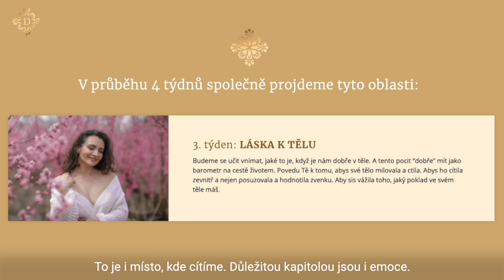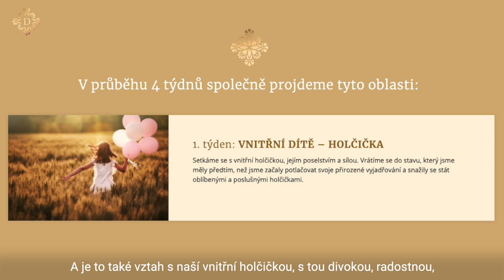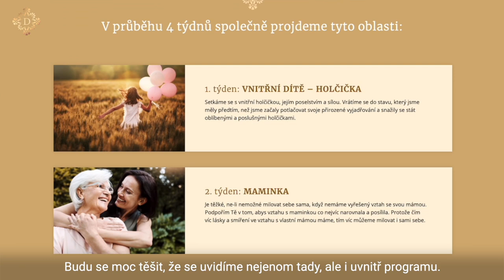DENISA ŘÍHA PALEČKOVÁ - Jak by vypadal Tvůj život, kdyby ses měla ráda - bez podmínek?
Máš pocit, že pro to, aby se Tvůj život zlepšil, musíš něco dalšího udělat, naučit se, zvládnout?
Máš pocit, nejsi dost dobrá, dost schopná (partnerka, matka...)?

🌸 A jaké by to bylo, kdybys byla sama sobě tou nejlepší podporou a přítelkyní?
🌸 Kdybys měla sama pro sebe vždy otevřenou náruč, pohlazení, podporu?

Jak by vypadal Tvůj život, kdyby ses měla ráda - bez podmínek?

Jak na to Ti ukážu během 4týdenní cesty v online kurzu s mým živým provázením Láska je Tvůj zdroj, do kterého 🚪 5.5. opět otevírám brány.

Více o online programu s živým provázením LÁSKA JE TVŮJ ZDROJ